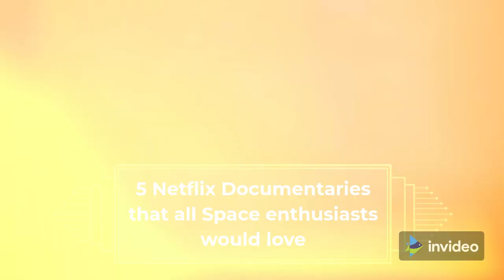5 Netflix Documentaries that All Space Enthisiasts would Love ❤️🔥